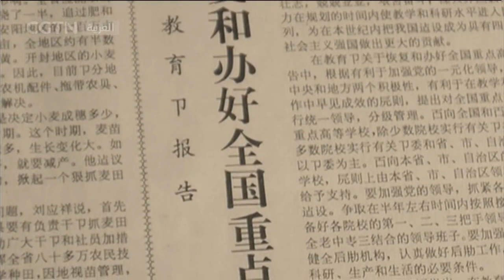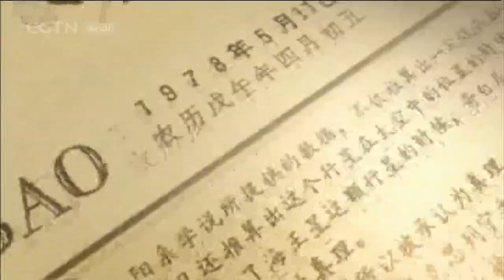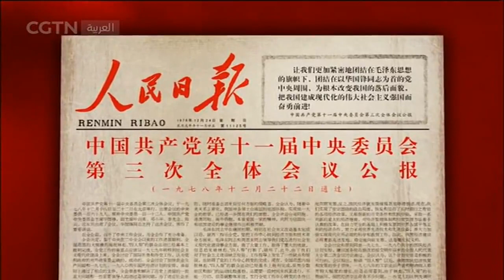الحلقة الثامنة: تحولات عظيمة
في 6 أكتوبر عام 1976، اتخذت اللّجنةُ المركزيةُ للحزبِ الشيوعِي الصيني تدابير حاسمة لسحق "عصابة الأربعة"، وتنهي بذلك الاضطرابات التي استمرت لعقد من الزمن، وهو أمر حظي بثناء جميع أبناء الشعب الصيني.
في يوليو عام 1977، استأنف دنغ شياو بينغ أعماله في الجلسة الكاملة الثالثة للجنة المركزية الـ 10 للحزب الشيوعي الصيني.